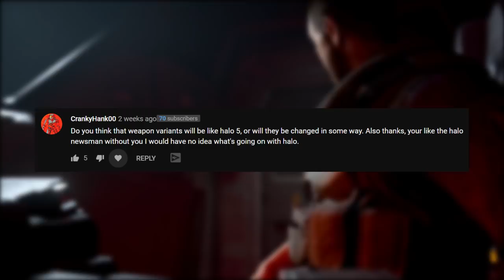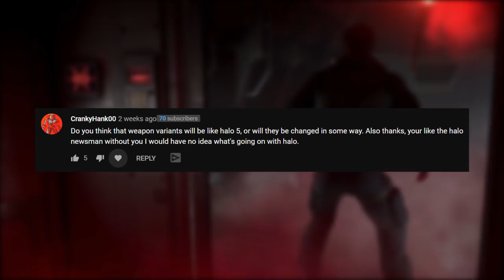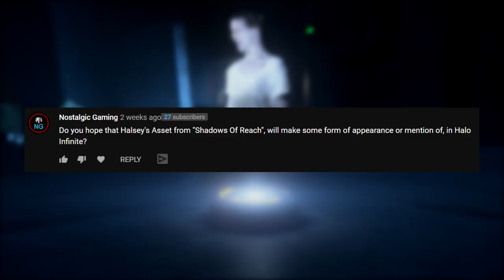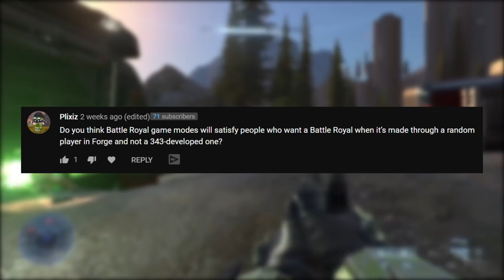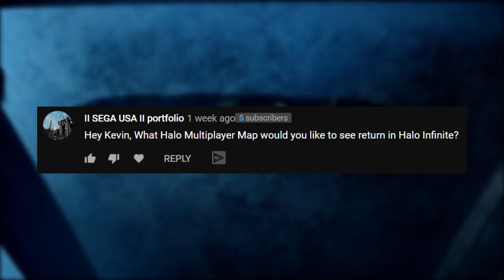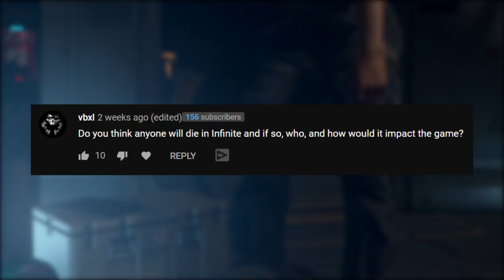Halo Infinite Weapon Variants and Halsey's Secret AI vs Cortana! Forge Battle Royale Possible?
Timestamps
Intro - 0:00
Halo Infinite Weapon Variants - 0:57
Halsey's AI vs Cortana - 3:51
Halo Infinite Battle Royale - 5:59
Halo Infinite Retuning Maps - 8:43
Character Deaths in Halo Infinite - 9:55

In this Halo Infinite update video we do a Halo QnA about what people want to know more about Halo Infinite news updates. First we go into Halo Infinite weapons and the Halo Infinite weapon variants that were announced in the recent Ask 343 Halo Infinite development update. Halo Infinite weapons for Halo Infinite multiplayer and Halo Infinite seasons that will happen for Halo Infinite release date. We also talk about Halo Infinite story implications for Shadows of Reach because Halo Infinite Shadows of Reach story and how Catherine Halsey AI to potentially fight Halo Infinite Cortana and the Created. We also go into Halo Infinite Battle Royale is a discussions how a Halo Infinite Battle Royale in forge is possible but certainly would be difficult. We should know more about Halo Infinite multiplayer and Halo Infinite campaign and Halo Infinite story. This Halo QnA and how Halo Infinite QnA will be an on going series on the youtube channel.